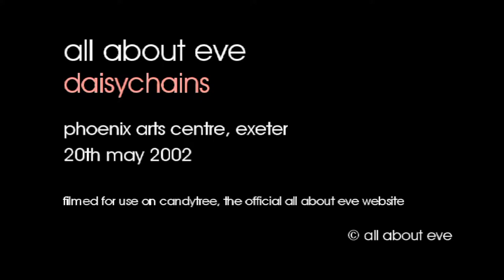All About Eve - Daisychains - 20/05/2002 - Exeter Phoenix Arts Centre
Daisychains filmed at the Phoenix Arts Centre, Exeter, 20th May 2002.

The full setlist for this show :
The Dreamer
Flowers In Our Hair
In The Clouds
Somebody Said
Blue Sonic Boy
Daisychains
I Don't Know
Phased
Ctrl - Alt - Delete
Sodium
Wishing The Hours Away
Make It Bleed
Outshine The Sun
Every Angel
Life On Mars
Our Summer

Band line-up : Julianne Regan, Andy Cousin, Toni Haimi, Rik Carter, Del Hood.